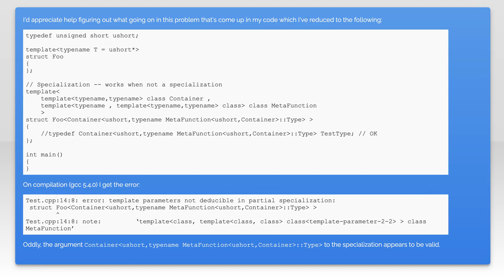Error: class template partial specialization contains a template parameter that cannot be deduce...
c++: Error: class template partial specialization contains a template parameter that cannot be deduced

Related to: c++, templates, template-specialization